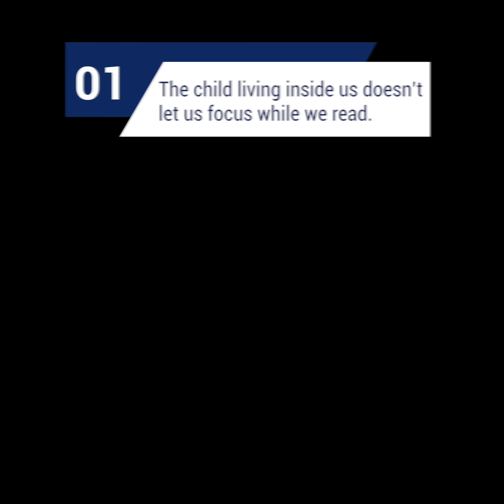How distractions help you read more books